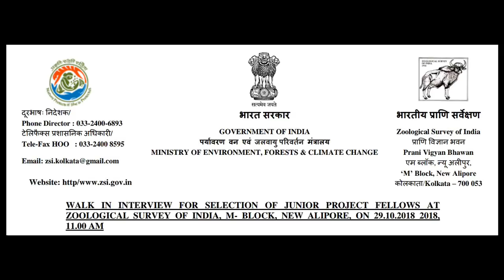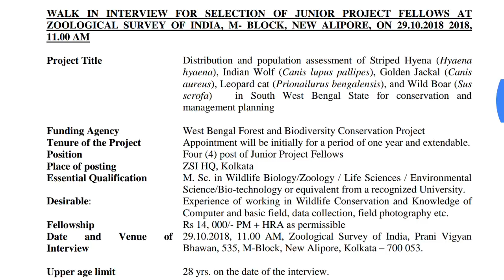সরাসরি ইন্টারভিউ এর মাধ্যমে নিয়োগ। (job without any written exam, direct interview) সরকারি চাকরি